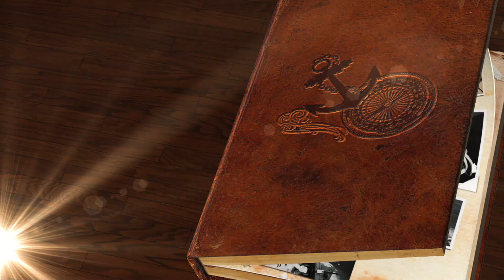kancolle arcade teaser 3.0